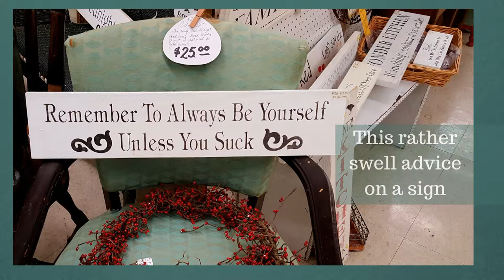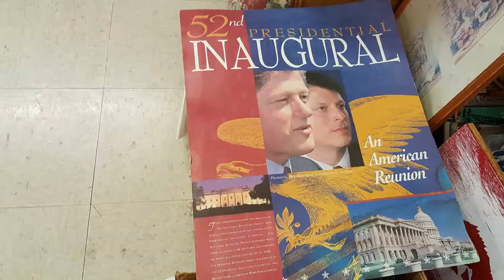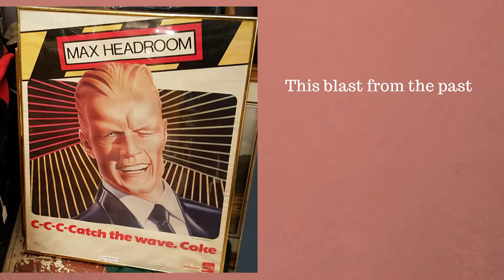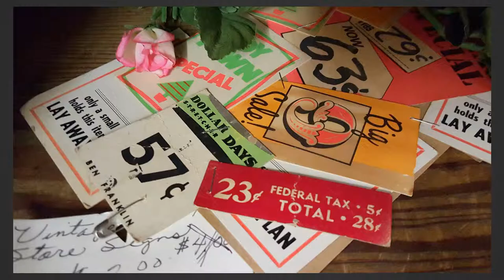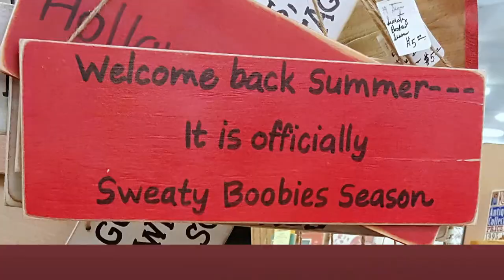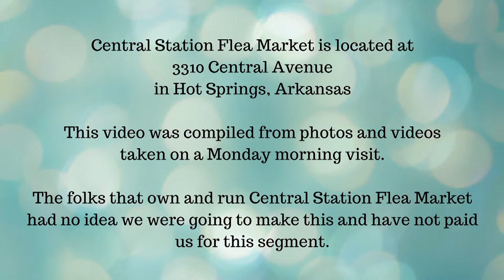137 Things Found inside the Central Station Flea Market in Hot Springs, AR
From collectible to eclectic and everything in-between, you'll find something you like inside the Central Station Flea Market in Hot Springs.  See what unusual and unique items we discovered in an hour in this entertaining video.

To see all the items and for more story links, check out TieDyeTravels.com.